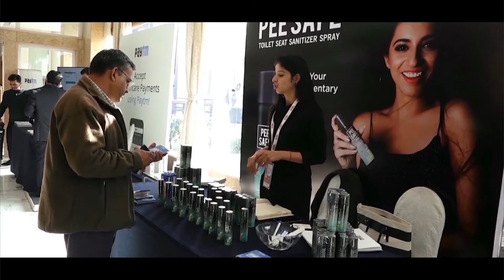IHW Council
Integrated Health & Wellbeing Council (IHWCouncil) is a not for profit organization dedicated towards creating a positive synergy among people and living being through accountable actions, inspire them to maintain a healthy & positive state of mind and make wellbeing a permanent act in life.